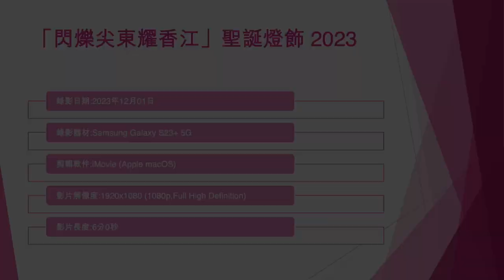「閃爍尖東耀香江」聖誕燈飾 2023 (1) - 2023年12月01日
錄影日期:2023年12月01日
錄影器材:Samsung Galaxy S23+ 5G
剪輯軟件:iMovie (Apple macOS)
影片解像度:1920x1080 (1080p,Full High Definition)
影片長度:6分0秒